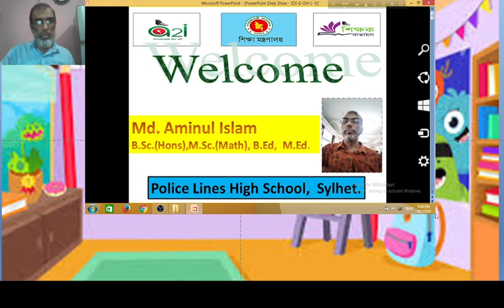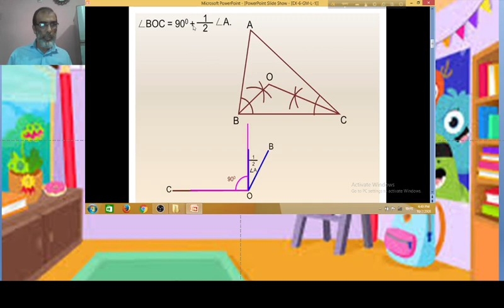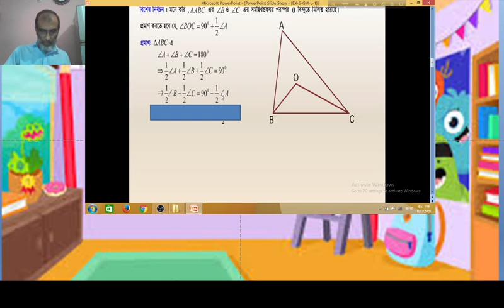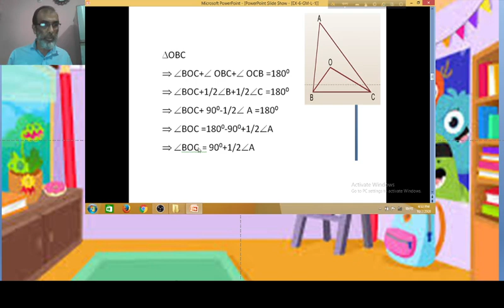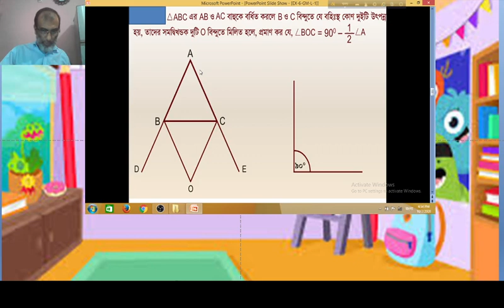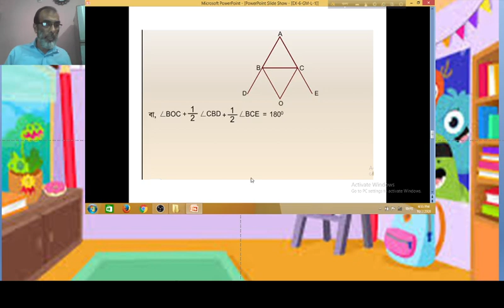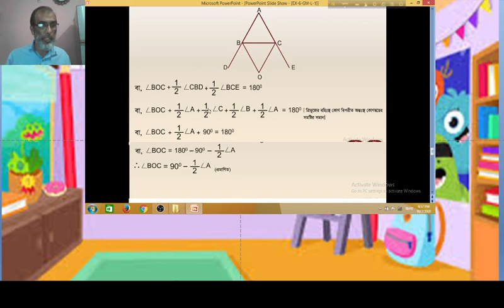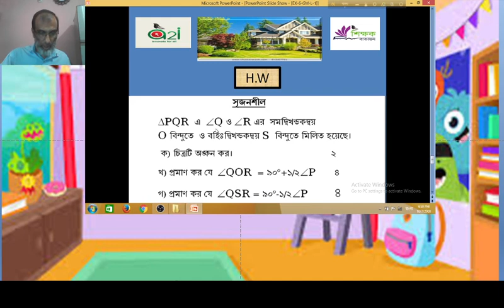Mathematics , Class - Nine/ Ten